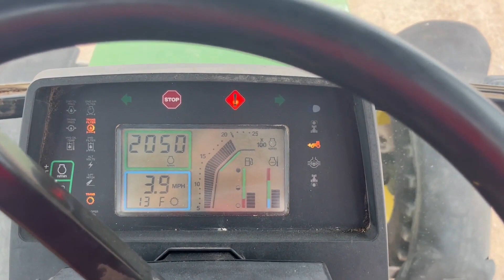1993 JOHN DEERE 7700 For Sale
TRANSMISSION ISSUES IN 12-16. SEE VIDEOS
PTO WORKS . 4X4 PULLS BRAKES ARE GOOD GOOD CLUTCH IS STRONG AIR BLOWS “NOT COLD”
3 POINT IS UP MAY NEED WEIGHT TO LOWER WE DIDNT TRY.